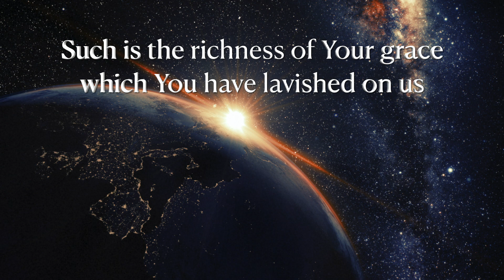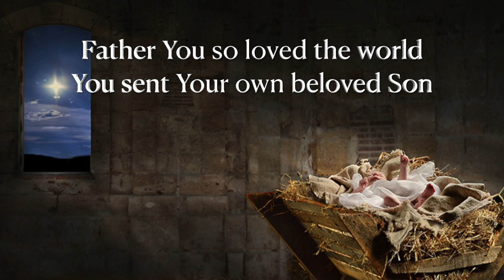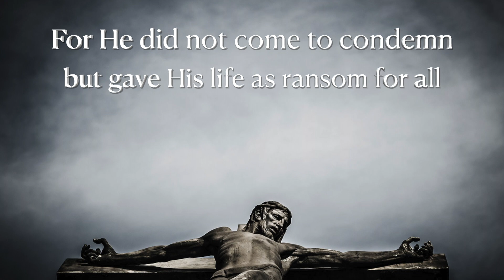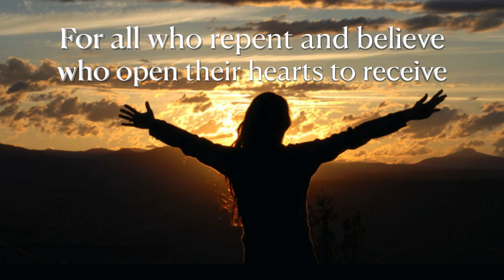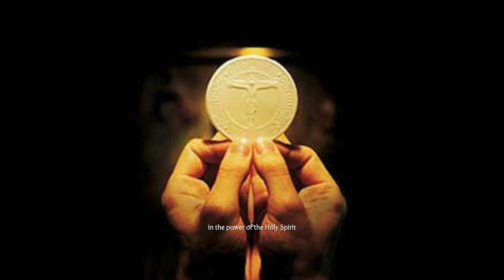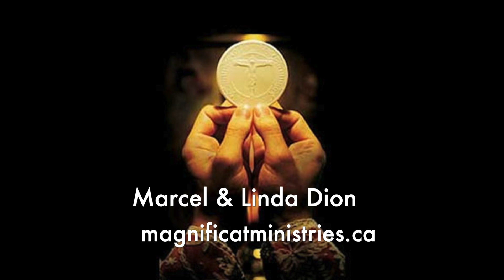ALL GLORY Video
This song was written to honour God the Father through His Son Jesus Christ in the power of the Holy Spirit. We invite you to join in this never-ending refrain of praise before the throne of God!